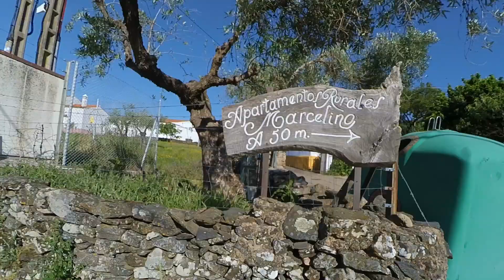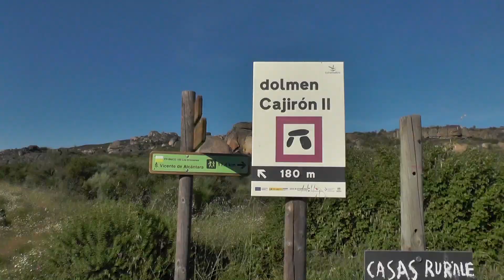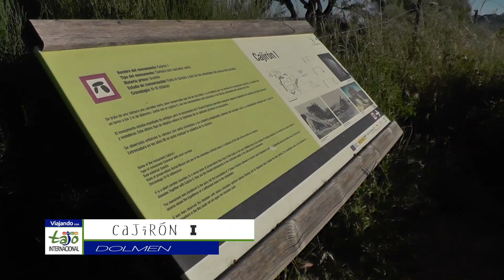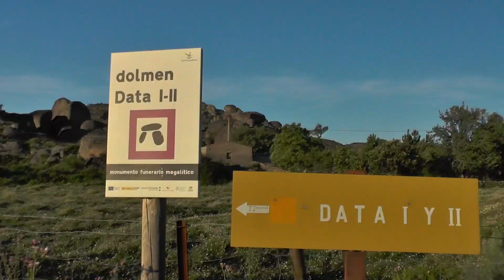Dolmenes de Valencia de Alcantara - Ruta de la Aceña de la Borrega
Realizamos la Ruta de los dólmenes de la Aceña de la Borrega, en la campiña de Valencia de Alcantara. Os muestro cómo llegar y cuáles son las claves para disfrutar de los dólmenes de Valencia de Alcántara.